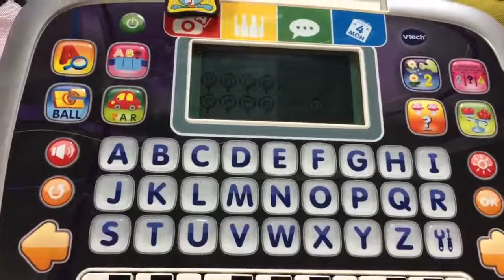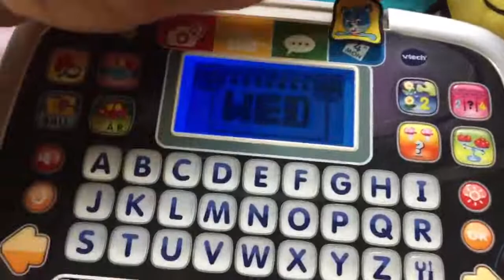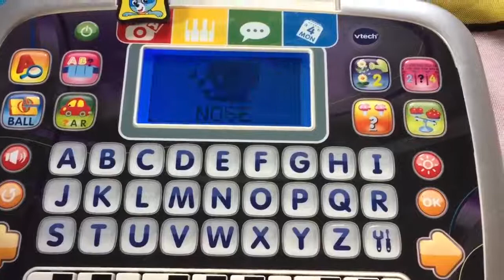VTech Little Apps Tablet Review. Plz Subscribe My Channel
Description

Product Description

Light up your child's day with the Little Apps Tablet by VTech. Have photo fun, check the calendar or play a fun question game on one of 12 interactive learning activities that teach letters, numbers, words, counting and more. Tickle the ivories on the mini-keyboard and get creative playing on a tablet, just like mom and dad's. The color-changing LED screen will brighten any child's mood as they learn and play their day away.